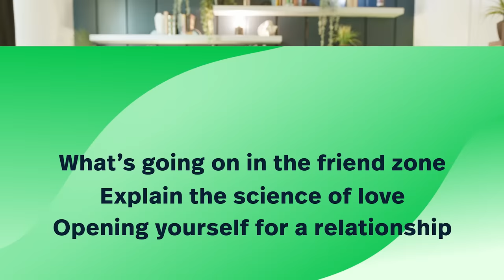Is It Possible to Avoid the Friend Zone?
Join us for a pointed discussion on a topic that sparks debate and intrigue: navigating the complexities of the 'friend zone'. In this video, we'll delve into this highly debated and often challenging subject, exploring strategies and insights aimed at understanding and potentially avoiding this relational dynamic.

Healthy Gamer Coaches have helped more than 10,000 people across the internet with proven outcomes.
Or, take the quiz to see which Coaching type is right for you

The 'friend zone' is a concept that often raises questions and emotional complexities in relationships. Our conversation aims to shed light on this multifaceted aspect of relationships, providing insights into understanding the dynamics at play and discussing ways to navigate these situations with empathy and respect.

00:27 - Frustrations about the Friendzone
2:57 - The Friendzone feels like a cycle
5:30 - The Bridge Experiment
7:53 - Investing in one person at a time
9:23 - What determines how your feelings will grow?
11:22 - Attachment style
14:12 - Painting a clear picture
15:55 - What do you do after catching feelings?
19:25 - How to handle rejection
22:57 - The solution to the Friendzone